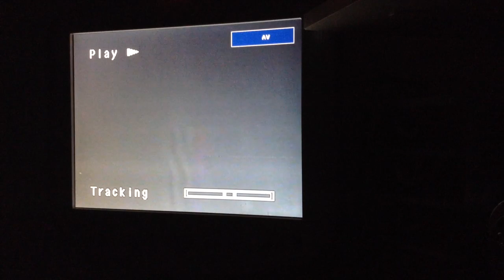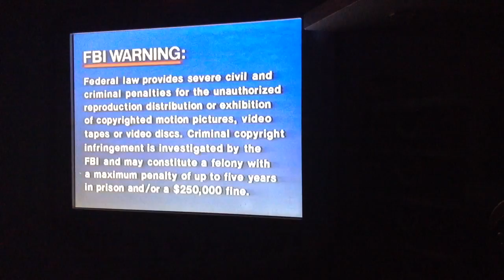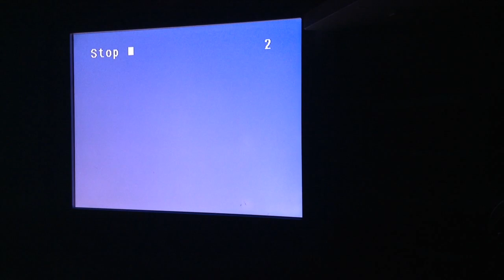Opening To Sesame Street 25th Anniversary A Musical Celebration VHS 1993 (1996 Reprint)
Hi Guys. Here's The Opening To Sesame Street 25th Anniversary A Musical Celebration VHS 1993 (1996 Reprint)
1 FBI Warning
2 Sony Wonder Logo 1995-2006
3 Children's Television Workshop Logo 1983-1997
4 Sesame Street's 25th Anniversary A Musical Celebration Logo
5 Sesame Street Theme Song
6 First Few Seconds Of The Program
That's All!
Print Date The 233rd Week Of 1996